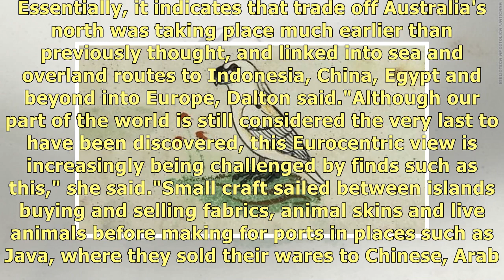13th century cockatoo images spark Australia-Europe trade re-think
13th century cockatoo images spark Australia-Europe trade re-think.
AFP/File / SAEED KHAN Drawings of an Australasian cockatoo discovered on the pages of a 13th century.